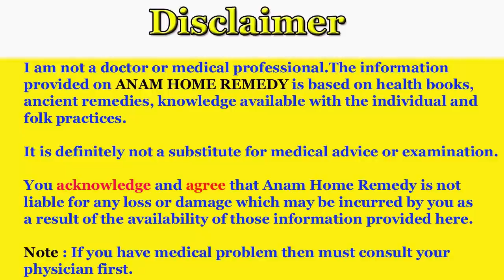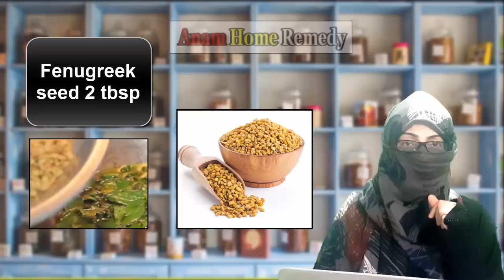How to get rid of premature grey hair & grow hair fast | Anam Home Remedy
You have to take mustard oil 100 ml , curry leaves 1 handful and 2 tbsp fenugreek seed.
Cook it on low flame for few minutes to make best hair oil.